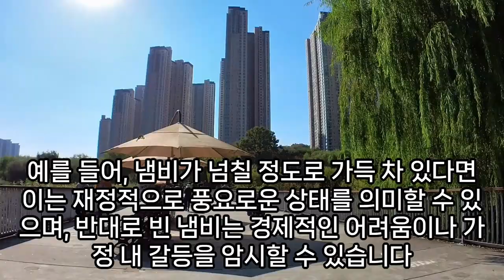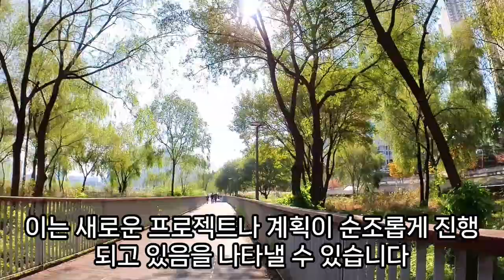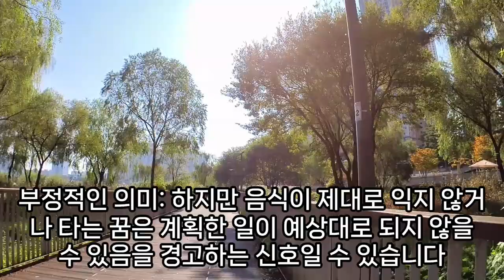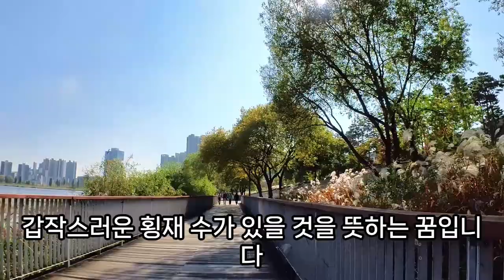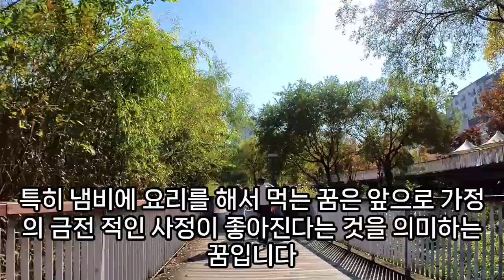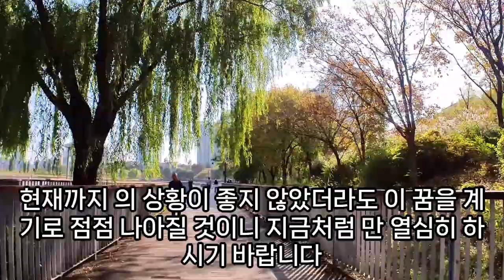냄비 꿈해몽, 냄비꿈, 냄비 나오는 꿈, 냄비 뚜껑 꿈, 냄비 사는 꿈, 후라이 팬 꿈 해몽, 냄비 라면 꿈, 냄비 우동꿈, 양은 냄비꿈, 냄비 타는 꿈, 냄비 관련 꿈, 예언